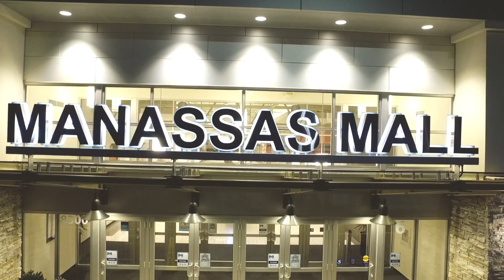Shyrac - From the M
instrumental done by XB productions